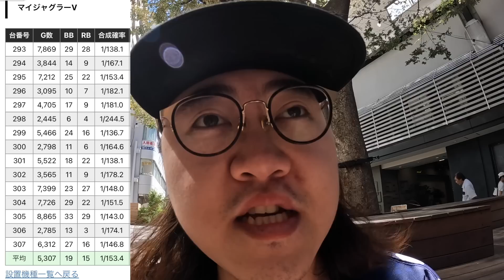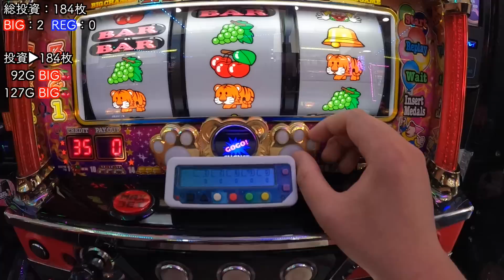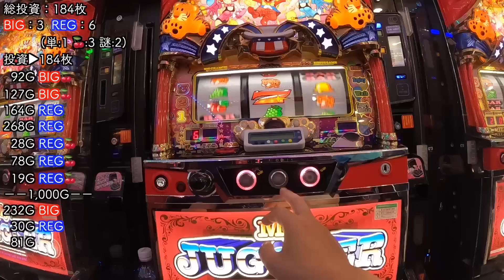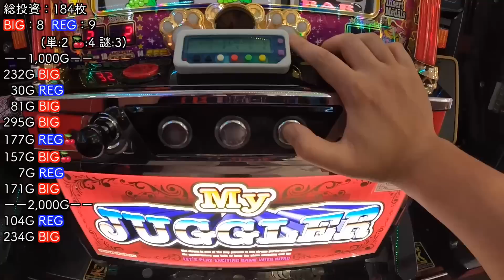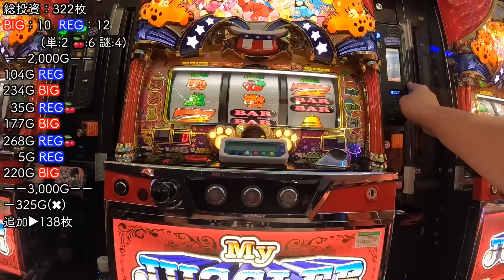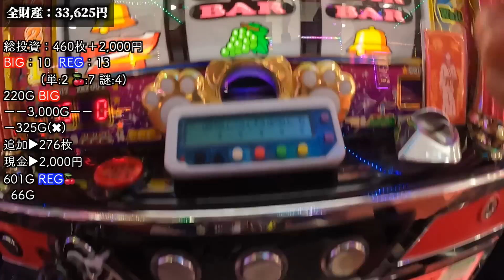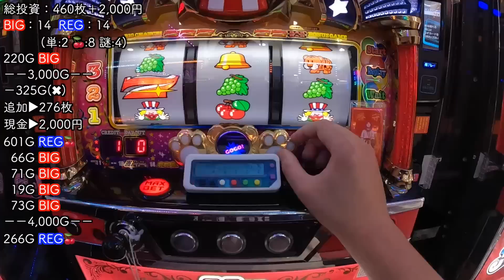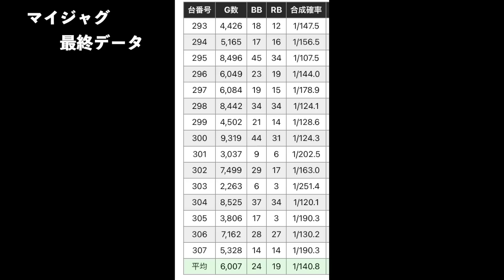【マイジャグ5】２日連続修行台に当たって精神崩壊寸前な無職【無職のジャグラー日記】